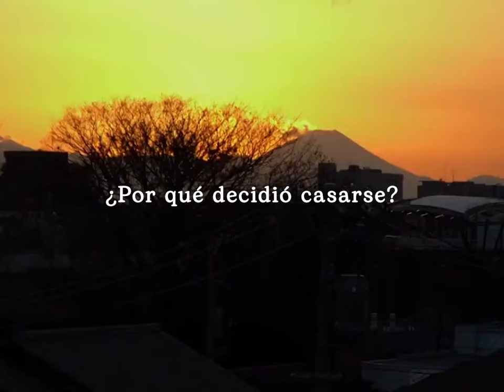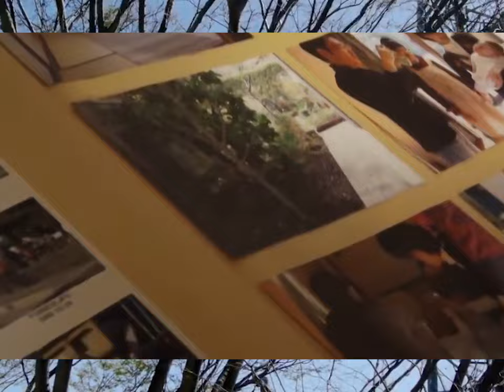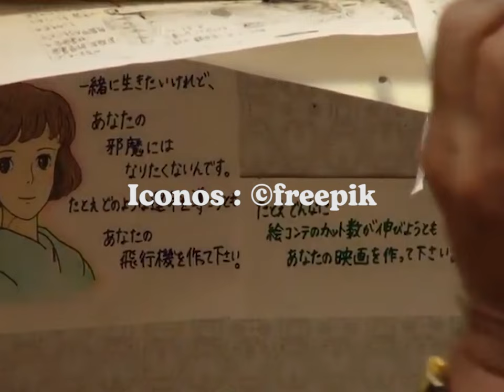La curiosa amistad entre Hideaki Anno y Hayao Miyazaki (Pt.4)| Hoy en la Historia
💾𝙸𝚗𝚏𝚘𝚛𝚖𝚊𝚌𝚒ó𝚗 𝚊𝚍𝚒𝚌𝚒𝚘𝚗𝚊𝚕
A:
B:
Satoshi Kudakura - Windaira OST 08: The town of Isa (Guinevere Determination )
Osamu Shoji  - 1984  東海林 修   Kaze to ki no uta Gilbert no Requiem風と木の詩 ジルベールのレクイエム
desert sand feels warm at night - ユートピアへの旅